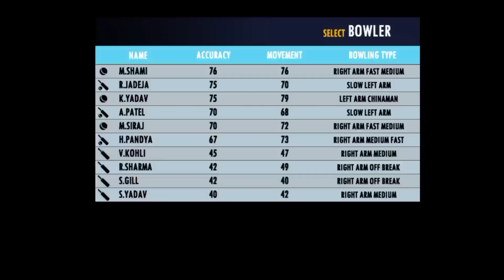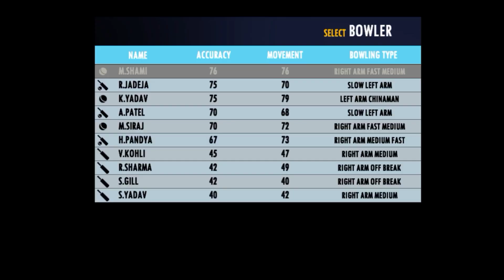real cricket 23 | real cricket 22 new update | rc22 | GopalSaini YT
rc 22
real cricket 22 test match me wicket kaise le
real cricket 22 me Six kaise lagaye
real cricket 22 me good length ball kaise khele
real cricket 22 me Yorker ball kaise khele
real cricket 22 me bouncer ball kaise khele
how to play ipl in rc 22
how to take wicket in real cricket 22 test match
how to unlock ipl in real cricket 22
how to unlock all tournaments in real cricket 22
real cricket 22 me update kab aayega